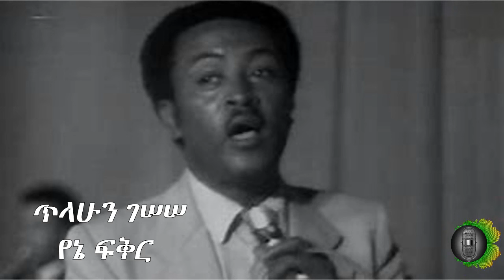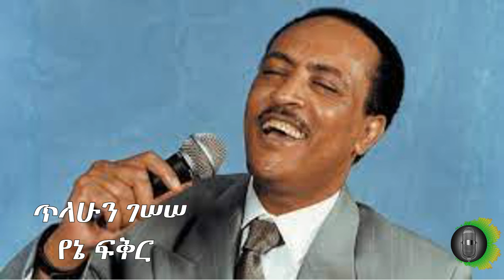ጥላሁን ገሰሰ የኔ ፍቅር Tilahun Gessesse Yene Fikir